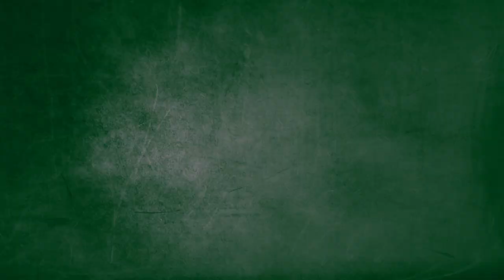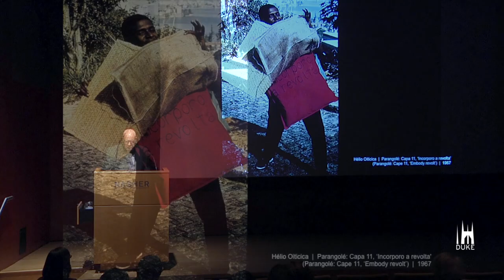GLOBAL BRAZIL LAB | Roberto Conduru on Africa in Brazilian Art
In this candid interview with the Global Brazil Lab, art historian and scholar Roberto Conduru (Rio de Janeiro State University/ UERJ) shares his research, which demonstrates how potent the African influence is on Brazil's art world between the 1960's & 70's. He also gave an important keynote address as a part of the 2015 Global Brazil Conference at Duke University's Nasher Museum.

The GLOBAL BRAZIL Lab at FHI at Duke aims to generate new conversations between the humanities, the social sciences, and the sciences through research focused on Brazilian arts, social movements, and the natural environment. This talk was part of a three-day conference, which began on March 26th, 2015. The lab continues its commitment to shine an academic spotlight on the rising global profile of Brazil, the world’s fifth-largest country.